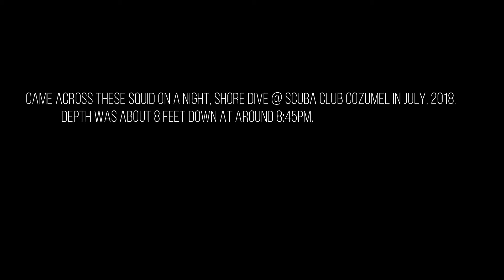Squid Ink Scuba Club July 2018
Shore dive in shallow water.  Came across these squid when the current pushed us together.  Got a face full of chocolate squid ink.  Amazing dive with some amazing creatures.

GoPro Hero 5 with Light & Motion "Sidekick" which is an amazing light